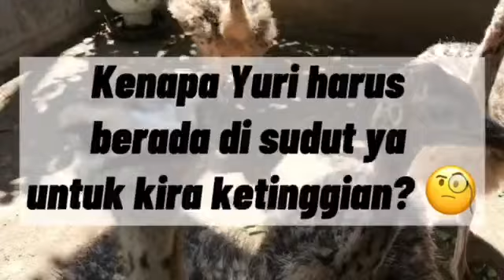Yuri Vlog - Vlog 10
Yuri is baby ostrich at PD Ostrich Farm. Follow us and you can see how fast the ostrich grow